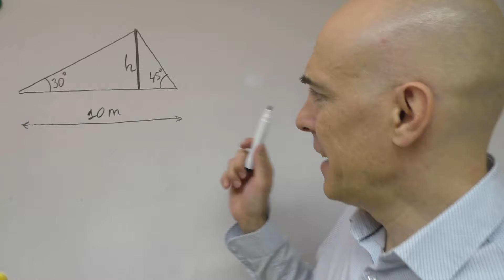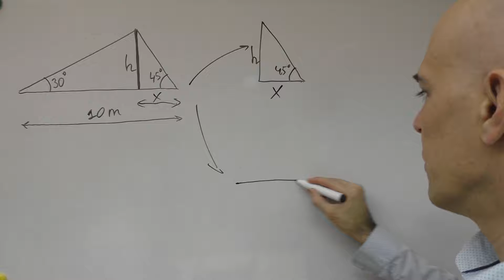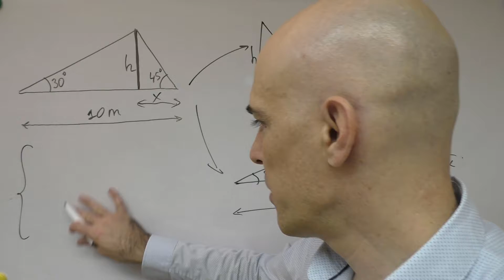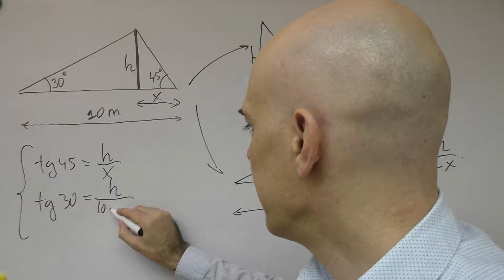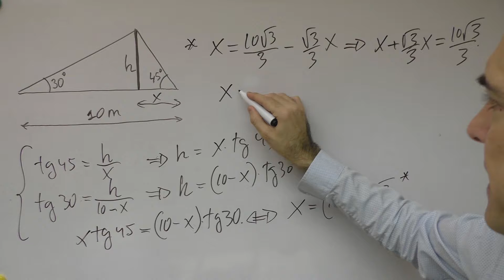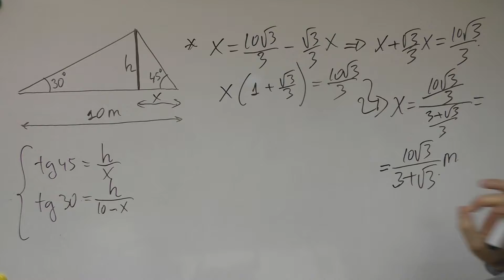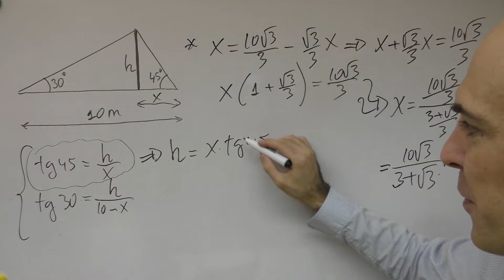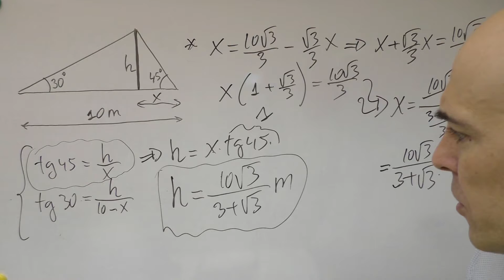SENO, COSENO Y TANGENTE. Ejercicios de triángulos rectángulos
Típico ejercicio en donde es necesario la resolución de triángulos rectángulos usando las funciones trigonométricas seno, coseno y tangente.

Enlaces interesantes relacionados con las funciones trigonométricas y los triángulos rectángulos:

a) Colección ejercicios de trigonometría en formato PDF de la web TIMONMATE